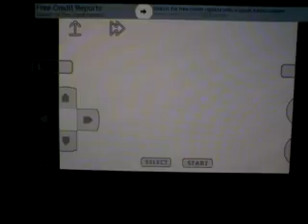MMBN4: The unshootable Vampire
We can hurt him but not now, I left a save state earlier here so I can show this useless battle off.